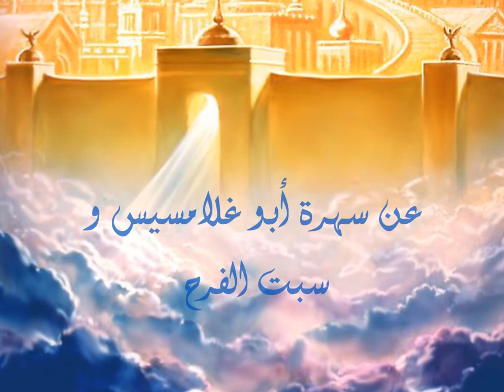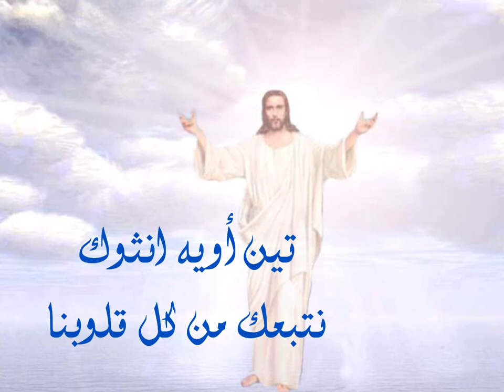Panorama Abo 3'alamsys - Egtema3 shabab Janaklees